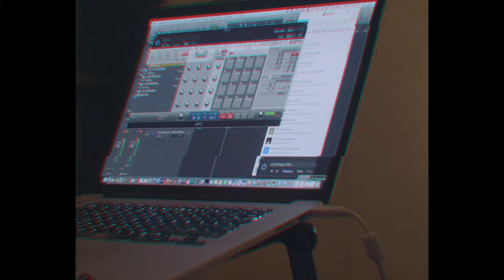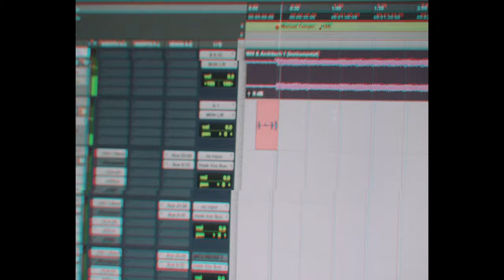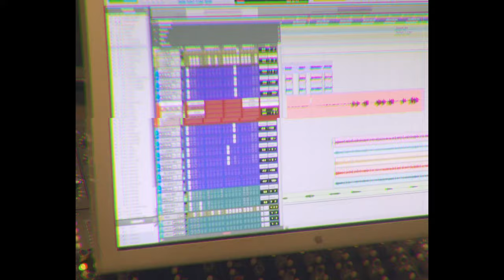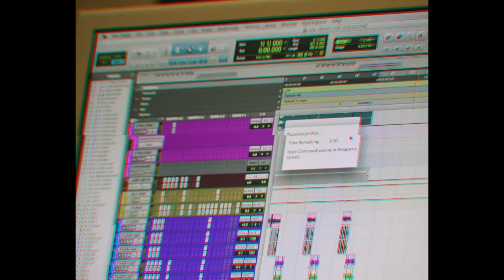Arckitech ATL Studio Session 1/19/20 at Castle Hill Studio (Vlog)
Follow Arckitech:
Instagram.com/Arckitech
Soundcloud.com/Arckitech
Twitter.com/Arckitech